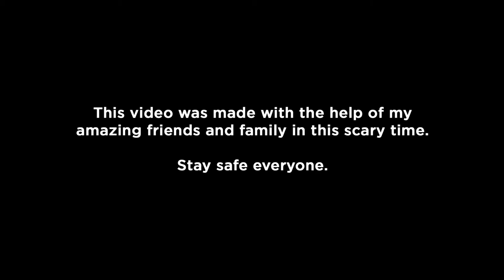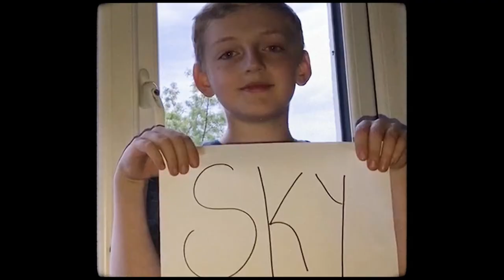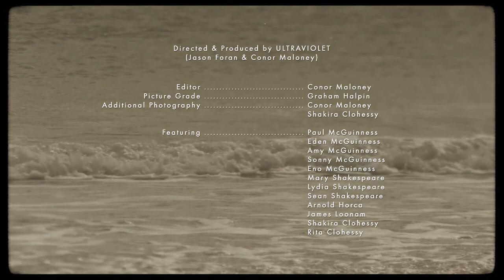Rob McGuinness "Oh My Love" Official Music Video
Directed & Produced by U L T R A V I O L E T (Jason Foran & Conor Maloney)
Editor Conor Maloney
Picture Grade Graham Halpin
Additional Photography Conor Maloney & Shakira Clohessy
Featuring
Paul McGuinness
Eden McGuinness
Amy McGuinness
Sonny McGuinness
Eno McGuinness
Mary Shakespeare
Lydia Shakespeare
Sean Shakespeare
Arnold Horca
James Loonam
Shakira Clohessy
Rita Clohessy

This video was filmed on mobile phones and a couple of drone shots , nobody in the production or cast had any direct interaction due to the covid-19 lockdown .